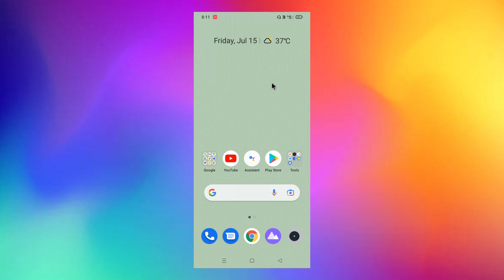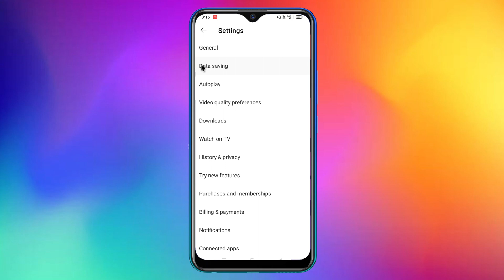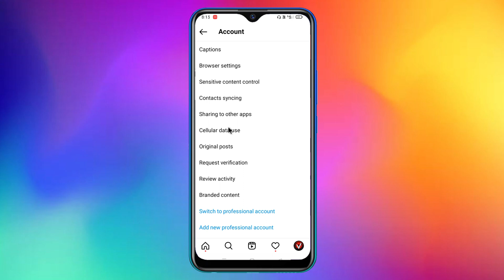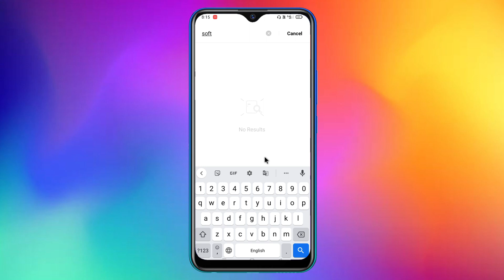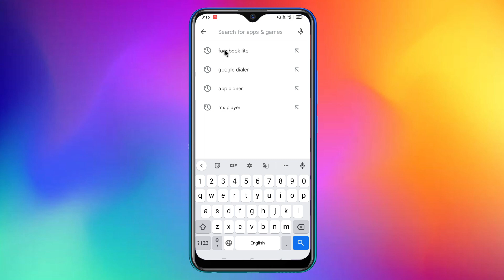1GB रात दिन चलाओ - Jio Data Jaldi Khatam Ho Jata Hai | Net Jaldi Khatam Ho Jata Hai To Kya Kare Jio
1GB रात दिन चलाओ - Jio Data Jaldi Khatam Ho Jata Hai | Net Jaldi Khatam Ho Jata Hai To Kya Kare Jio

Dosto Aaj Ki Is Video Me Maine Aapko Bataya Hai - Jio Ka Data Jaldi Khatam Ho Jata Hai Ya Aapne Aap Khatam Ho Jata Hai

Video Queries -

Jio data jaldi khatam ho jata hai
data jaldi khatam ho jata hai to kya kare jio
Net jaldi khatam ho jata hai to kya kare jio
jio net speed kaisa badhaye

Important Videos...